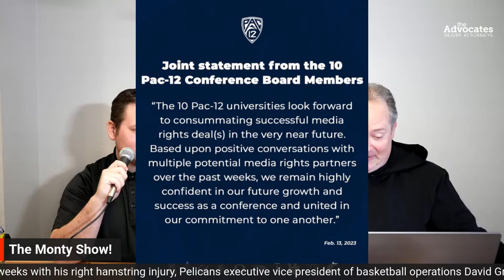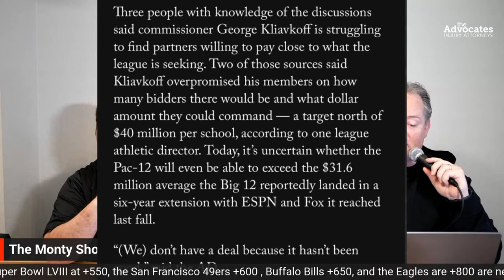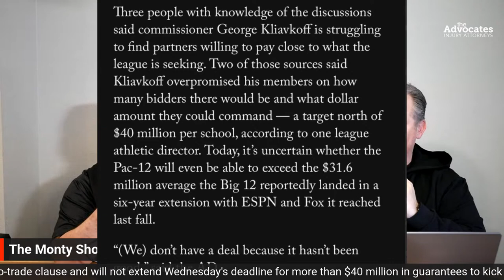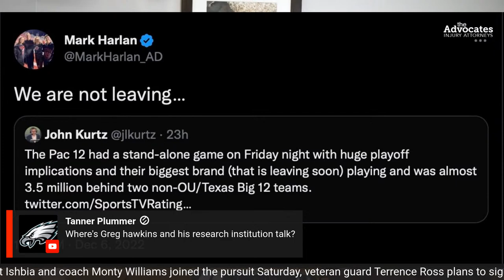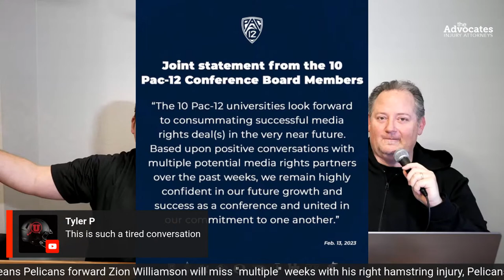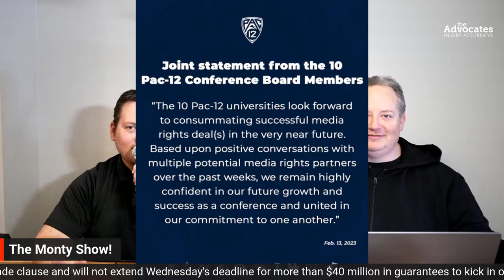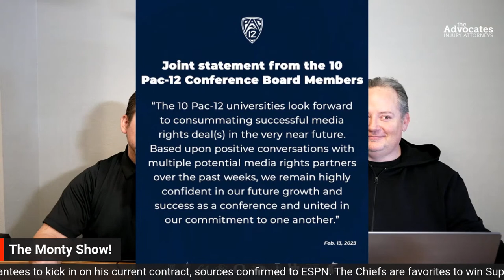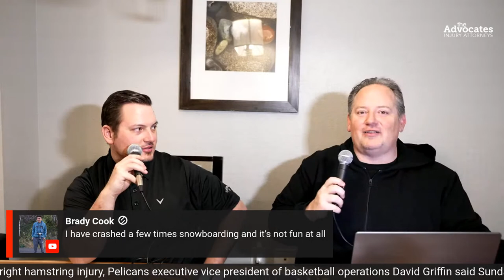The Monty Show 889! The Utah Utes Need To Leave The PAC 12 ASAP!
Monty & Jake are talking PAC 12 Expansion and where the Utah Utes fit in to the future of the PAC 12. What is the future of the PAC 12? Is there long term viability in the PAC 12 conference? Are the Utah Utes a viable option for the BIG 12? Will the BIG 12 expand with PAC 12 members looking for a way out?

The Super Bowl was great for almost four quarters, and then one call changed the fortunes of both the Philadelphia Eagles and the Kansas City Chiefs. Was the holding call against the Eagles a bad call? Was it a call that changed the outcome of the game? Did a blown call determine the championship of the NFL?

The Monty Show is presented by The Advocates Injury Attorney's!
Mention The Monty Show for a free consultation!

For all the best BBQ equipment, rubs, sauces, and spices, go to BBQ Pit Stop

The Utah Jazz continue to work with Russell Westbrook to determine his future with the Utah Jazz. With the Chicago Bulls, Miami Heat, and LA Clippers lining up to compete for Russell Westbrooks signature, and two weeks to make a decision, timing is running short. Monty & Jake have the latest Utah Jazz news on Russell Westbrook and the Utah Jazz.

What do you think the UFO's flying over North America? Are they Chinese Balloons? Are they alien space craft? Are they objects being flown by copy cats trying to bring attention to themselves? Is Alien life a real thing in space or are we simply fearful of the unknown?

The guys are in Lake Tahoe, and it's been an interesting trip to say the least. Lake Tahoe is continuing to evolve post pandemic. Is Lake Tahoe in trouble? Is Lake Tahoe slipping back from it's high simply because the demand on the city is far too much? Is over population too much in many markets including Park City and Lake Tahoe?